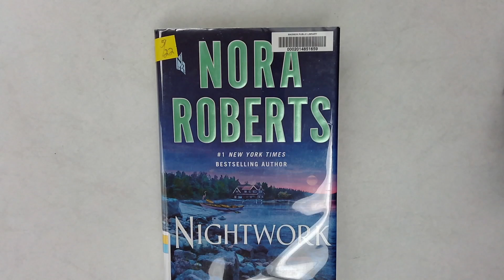Good Morning Madison 10 24 22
Join Margaret to hear what's happening at Madison Public Library this week.